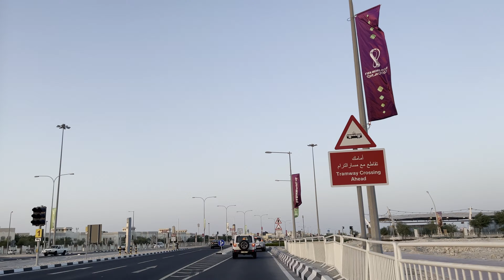Education City Stadium FIFA World Cup Qatar 2022 - Portugal vs South Korea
This is my journey to and from Education City Stadium in Education City, Qatar for the Portugal vs South Korea FIFA World Cup soccer/football match.

Qatar is a country on the Arabian Peninsula on the western coast of the Persian Gulf.
It is not a part of United Arab Emirates (UAE). The UAE is well known for cities like Dubai and Abu Dhabi, however Qatar is known for its city of Doha with futuristic designs and skyscrapers. This vlog is made for anyone who is interested in what Qatar looks like.

Contents of this video:

0:00 Drive to Education City Stadium
2:01 Outside Education City Stadium
3:02 Inside Education City Stadium
7:11 Leaving Education City Stadium

This video was recorded in 4k UHD 60fps.